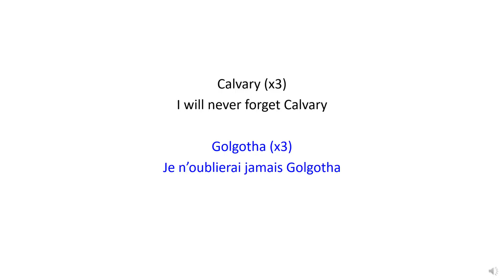Calvary | Golgotha - Christian Bilingual Song 40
English :
Calvary (x3)
I will never forget Calvary

Français:
Golgotha (x3)
Je n’oublierai jamais Golgotha